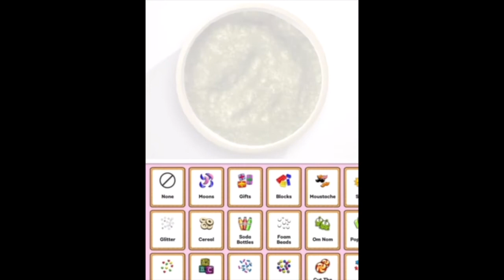🔆SLIME🔆 Mixing MakeUp Eyeshadow, Lipstick, Glitter Into Glossy Slime ASMR! Satisfying & Relaxing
Slime, mixing slime, satisfying, satisfying slime Mixing, relaxing, rainbow slime, Disney, fidget toys, squishy, toys, dolls, games, play doh, learning colors, learning numbers, ASMR, ASMR toys, ASMR satisfying, ASMR slime